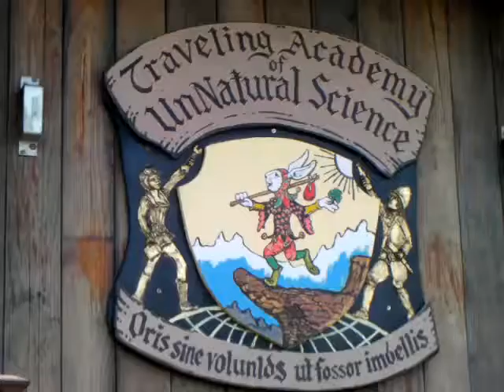2009 Make Fair San Mateo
2009 Make Fair San Mateo